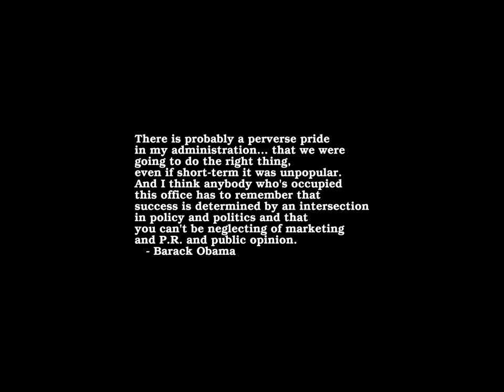Sunrise Time-lapse: Friday, July 14, 2023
On this day:
   Storming of the Bastille by the citizens of Paris, 1789
   Anniversary of the Revolution in Iraq
   French National Festival
   National Holiday in Monaco
   Woodie Guthrie is born, 1912
   Tennant Creek Show Day (NT)

Today's random fortune, quote, or snark:
All other things being equal, a bald man cannot be elected President of
        -- Vic Gold